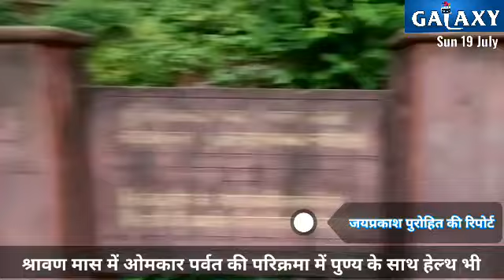News galaxy 19 July 2020 Daily bulletin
Corona blast
निमाड़ में कोरोना का अब तक का सबसे बड़ा विस्फोट, एक ही दिन में शतक के करीब पहुंचे नए संक्रमित। खरगोन में 52, बड़वानी में 34 तो खंडवा में दस नए संक्रमित मिले। अतिक्रमणकारी और वन अमले में मुठभेड़, अतिक्रमणकारियों ने पत्थर तो वन अमले से बरसाई गोलियां। बाइक की पिछली सीट पर अब सिर्फ बुजुर्ग या महिला की बैठ सकेंगे, वनमंत्री ने अफसरों की ताकीद। टोटल लॉक डाउन में प्रशासन सख्त तो लोग वही पुराने ढर्रे पर, सड़क पर निकलते ही सामना हुआ पुलिस जवानों से। श्रावण मास में ओंकार पर्वत की परिक्रमा पुण्य के साथ साथ मनोहारी भी बन रही है। दो दर्दनाक कहानियां, परिवार ने त्यागा: पूर्व पुलिसकर्मी दाने—दाने को मोहताज तो एक व्यापारी खा रहा है दर—दर की ठोकरें।